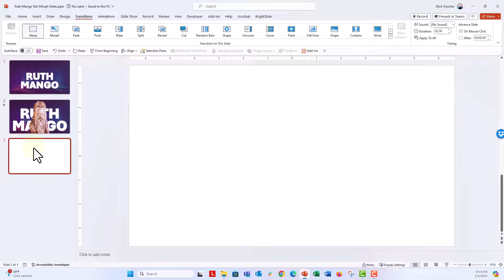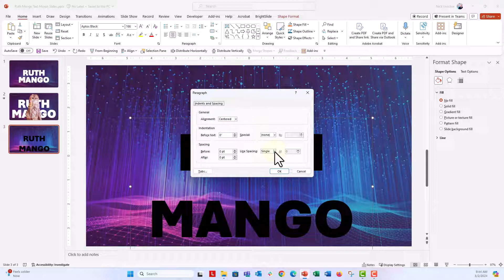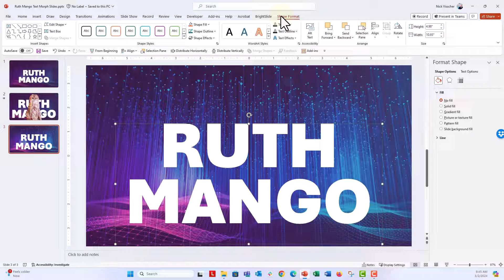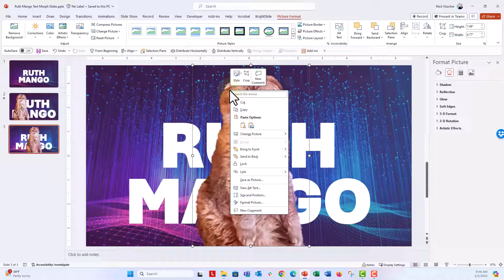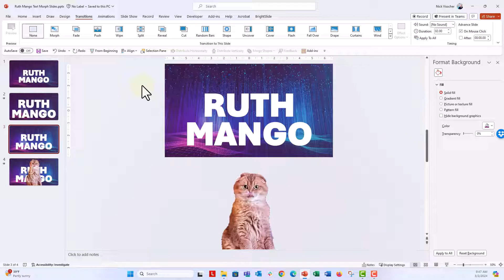How to Morph a Photo Through Text in Microsoft PowerPoint 🔥[PPT TIPS!]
In this fun step-by-step tutorial you'll learn how to make a slick text and photo design with some MORPH MAGIC in Microsoft PowerPoint. This one's just for fun, but I bet you can think of some ways you might want to incorporate this technique into your own slides and presentation design! Enjoy! 😘